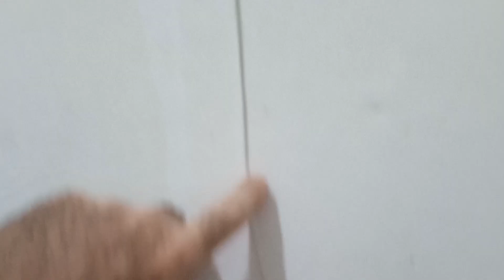Instalações de Lâmpadas solução do problema